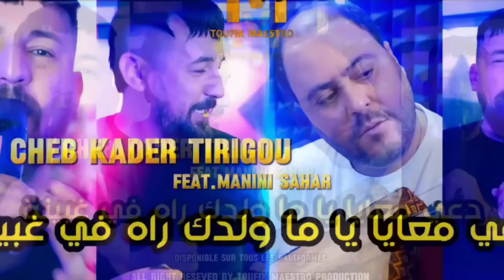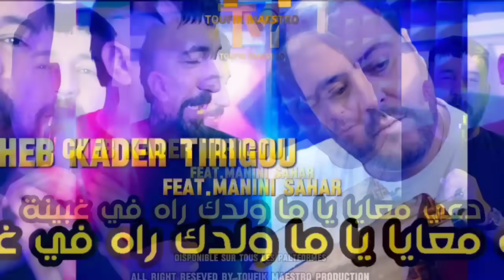Cheb Kader Tirigou 2024 [ Raha Fiya tab3a La7gatni 3ayn Gat3a D3i m3aya ya ma ] ©FT Manini Sahar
toufik_maestro_إشترك_في_القناة_وفعل_الجرس

Bon Écoute 😍 Max De Partage La3Zaz 🇩🇿🇲🇦🇹🇳

• Interprète : Cheb Kader Tirigou .
• Clavier : Manini Sahar .
• Percussion : Bolongé
• Bass : Ghanem
• Enregistrement: Kader Milieu .
• Distribution Digital | Numérique : Toufik Maestro

 • جميع الحقوق محفوظة من طرف الشركة. أي تحميل لهذه النسخة